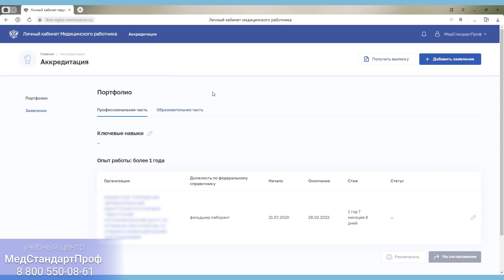Настройка разрешения на публикацию данных в ФРМР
Для успешного прохождения периодической аккредитации, в Личном кабинете медицинского работника необходимо настроить разрешения на публикацию данных. Иначе сотрудники ФАЦ не смогут увидеть компоненты вашего портфолио.
(МедСтандартПроф) – услуги по дополнительному образованию для врачей, медицинских сестер и фармацевтических работников

• Повышение квалификации;
• Профессиональная переподготовка;
• Подготовка к аккредитации;
• Первичная и первичная специализированная аккредитация;
• Оформление квалификационной категории;
• Сопровождение по набору баллов НМО (ЗЕТ).